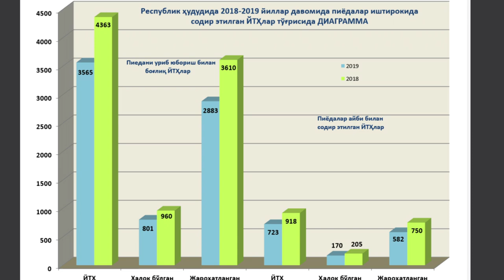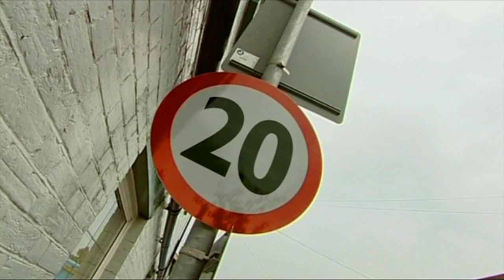Ўзбекистон: Нега ўзбеклар йўлларда кўп ўляпти? - O'zbekiston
Январ ойида Ўзбекистонда йўл транспорт ҳодисаларида 114 киши ҳалок бўлди. 2019 йилда эса автаҳалокатлар 1826 Ўзбекистон фуқаросининг умрига зомин бўлган. Йўлларда ўлим сонини камайтириш учун нима қилиш керак?

Йўл транспорт ҳодисаларида қурбон бўлаётганларнинг кўпчилик қисмини машина ҳайдамайдиган оддий пиёдалар ташкил қилмоқда. Нега Ўзбекистон йўлларида нисбатан кўп одам ўляпти? Бу ҳолатларнинг олдини олиш учун нималар қилиняпти? Бу борада чет эл тажрибаси қандай?